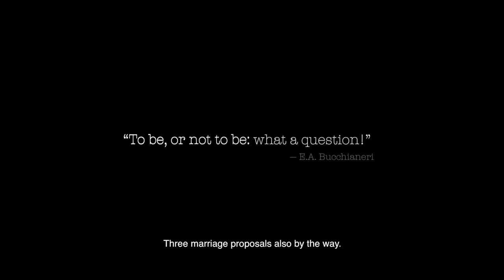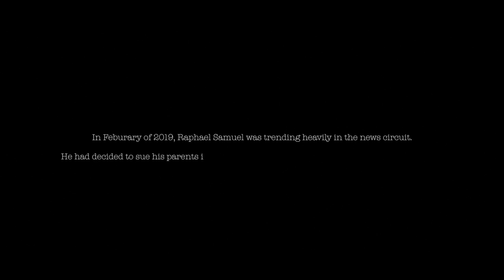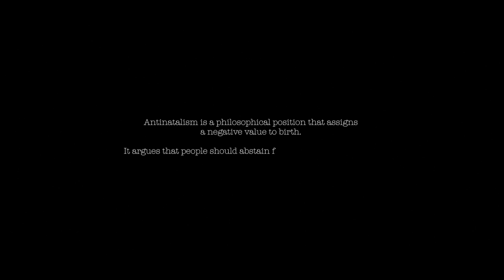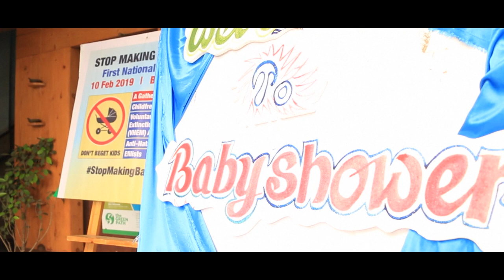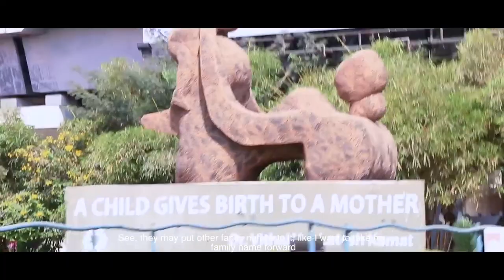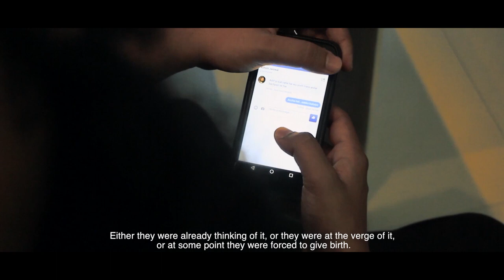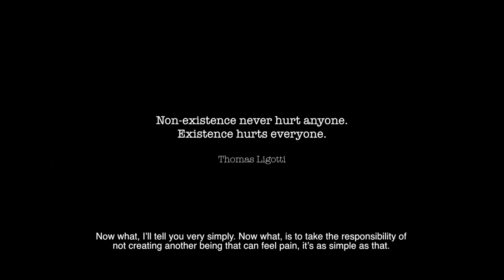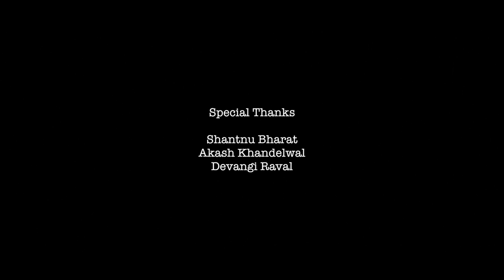Karavas | Antinatalism Documentary.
A documentary film by Aatish Chawla

The following video has been reuploaded with the intention of spreading the message of antinatalism and sparking thoughtful discussions. It is important to note that this reupload is not for any monetary gains or personal benefits, but solely for the purpose of promoting dialogue and raising awareness about the philosophy of antinatalism.

The content of this video is intended for informational and educational purposes only. Viewers are encouraged to conduct their own research, critically evaluate the information presented.

The reuploader acknowledges that discussions surrounding antinatalism can be sensitive and evoke strong emotions. It is important to engage in respectful and constructive dialogue while exploring differing perspectives.
 Any comments or discussions related to this video should adhere to the principles of open-mindedness, tolerance, and empathy.

• What is antinatalism?
A philosophical position that assigns a negative moral value to birth and hypothetically-related processes (ex. human cloning, artificial intelligence, consciousness digitization & copying, etc.). In future answers, this will be referred to as "birth & related actions."

• What do I have to do in order to be an antinatalist?
Assign a negative moral value to birth & related actions.

• What views are incompatible with antinatalism?
Remember the definition: assigning a negative moral value to birth & related actions. Therefore, there are 3 general ways one can outright contradict this definition:

1) By assigning a positive moral value to birth. Natalism is the primary example of contradiction this premise. Natalists cannot be antinatalists.

2) By hypothesizing that there is no moral framework with which values can be assigned. If there is no framework, you can't make a negative moral assignment [to anything, including birth]. Moral nihlism is the primary example in this case. Moral nihlists cannot be antinatalists.

3) By only assigning a negative moral value to certain cases or circumstances of birth & related actions (ex. "it's only unethical for the poor to procreate; the rich can do so as they wish").

These incompatibilities are based strictly on the previously-stated definition of antinatalism. Anything outside the definition treads upon the No True Scotsman Fallacy.

• Does that mean a parent can be an antinatalist?
According to the definition, as long as they view birth as a negative moral action, yes. While procreating in spite of holding such a view is hypocritical and basically the antithesis of antinatalism, there is no tenet in antinatalism that says "thou shall not have children".

Furthermore, many parents may be forced into such a position in the first place despite their personal views on the matter being antinatalist. Based on subreddit interaction, some of these cases may simply be harsh accidents. The antinatalist community wishes such parents the best of circumstance and hopes that they can raise their children as individuals who could understand the ethical stakes of procreation.

According to the definition, as long as those religious persons disagree with any religious notions of birth being a moral good, yes. It can even be argued that existence of god and afterlife gives us even more reasons not to procreate - after all, our child might be condemned to eternal suffering in hell.

• What is antinatalism's end goal?
For there to be no birth or anything emulating it (i.e. cloning, synthesizing a bonafide self-aware A.I, etc.).

• Does antinatalism view some births as more unethical than others?
No. All births are equally unethical in the view of antinatalism. However, antinatalists may hold other views that necessitate a classification of "the degree of wrongfulness". Antinatalism, on its own, however, does not have such a hierarchy.

• What is Benatar's Asymmetry?
Benatar's asymmetry is a specific argument for antinatalism, outlined by the philosopher David Benatar.
The premises of the argument are:
1) the presence of pain is bad;
 2) the presence of pleasure is good;
3) the absence of pain is good, even if that good is not enjoyed by anyone; whereas
4) the absence of pleasure is not bad unless there is somebody for whom this absence is a deprivation.
This argument leads to the conclusion that being born is always harmful to the individual and thus, that it is immoral to bring new people into existence. While many antinatalists accept this view, it is possible to be an antinatalist on other grounds while rejecting the asymmetry.